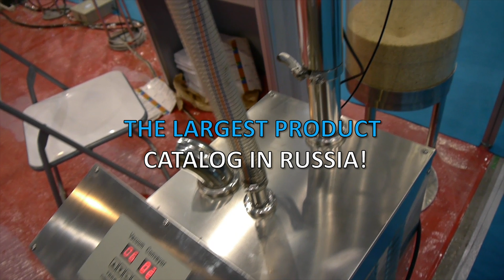🔥 Pharmaceutical Granulator. High-quality equipment: mixers, granulators, coaches Minipress.ru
Pharmaceutical Granulator. High-quality equipment: mixers, granulators, coaches

the equipment for wet and dry granulation of pharmaceutical powders, granules getting balling and full fluidized bed. We have more than 15 years providing our customers with Help me choose, delivery, commissioning of pellet! Are you searching a reliable supplier of equipment for granulation? We will give you the best service 24/7. We have an assortment of laboratory granulators, medium sized compact cars and large granulators.

A WIDE RANGE OF GRANULATORS
Constantly updated catalog of equipment for granulation with photos, descriptions, video and prices.
You communicate on all issues, from the first consultation and to obtain equipment, with one specialist.
We have extensive contacts in the pharmaceutical environment, we find any specialist help with the development of equipment and technologies.
DISCUSS YOUR IDEAS FOR THE PRODUCTION OF PELLETS
We will help you in the selection of the model of the granulator. Extensive experience in the types and capabilities of granulation wet and dry types. Valuable tips.

GRANULATORS PHARMACEUTICAL
We have set ourselves the task to help our clients in search of automatic pellet. Years of experience of such activity shows that many clients face, first of all, a lack of understanding of the process when choosing a model. Purchase of equipment for the granulation is carried out after a detailed discussion of the problem, consult with the manufacturer of equipment, properties and characteristics of your powder and further use of the finished pellets.

Production of powder of spherical granules having the form of the final product.
Technological preparation of the powder in the granules for the food, pharmaceutical, cosmetic and chemical products.
Granulation of the powders as the auxiliary raw material in the manufacture of tablets and gelatin capsules.
Impart additional strength, the flowability of the powder in the pharmaceutical and cosmetic industries.